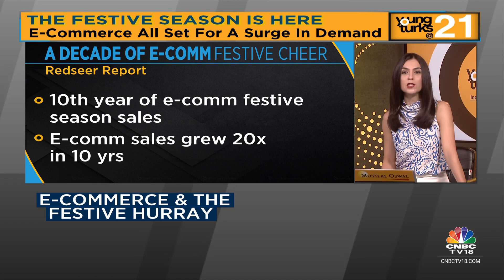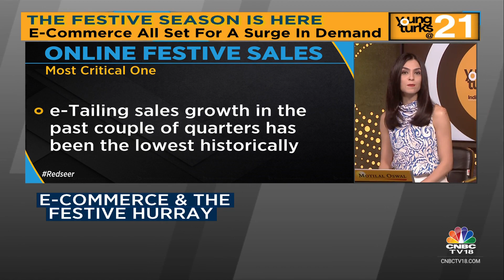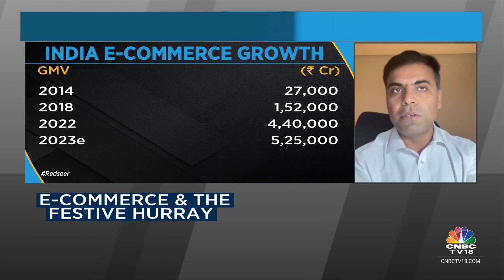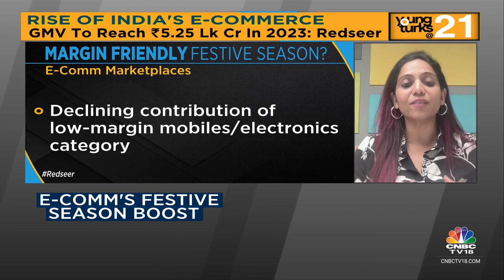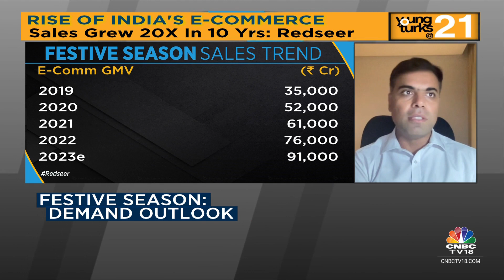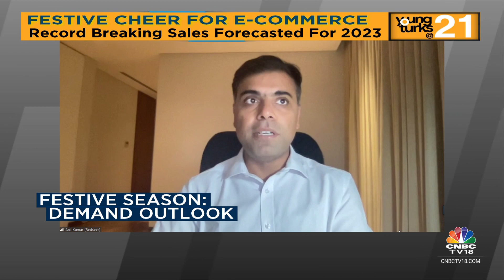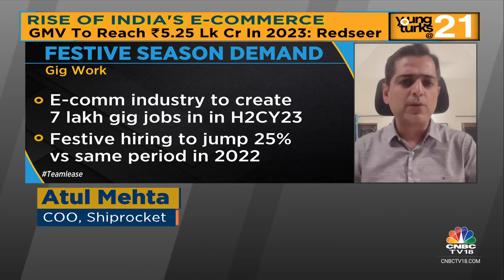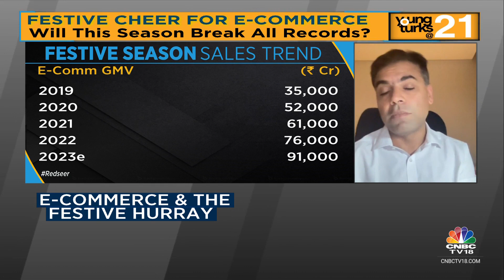India's E-commerce Industry Decks Up For The Festive Season With A Record-breaking Sales Forecast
India's e-commerce industry decks up for the festive season in it's 10th year with a record-breaking sales forecast. Shereen Bhan speaks to Nandita Sinha of Myntra, Atul Mehta of Shiprocket and Anil Kumar of Redseer to know how the decade of click and order has ushered India's digital revolution.

n18oc_business